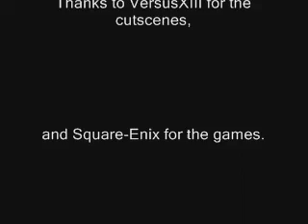Destiny Odyssey IX: Melodies of Life Part 2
FFIX: Game Over
FFIX: Zidane's Theme
FFIX: Vamo'alla Flamenco
FFIX: Court Jesters
FFIX: Master of Time
FFIX: Devil's Ambition
FFIX: Kuja's Theme ~Millennium Version
FFIX: You're Not Alone
FFIX: Crystal World
The Black Mages: Darkness and Starlight: Grand Cross
FFIX: Over the Hill
FFXI: Rise of the Zilart: End Theme
FFIX: Victory Fanfare